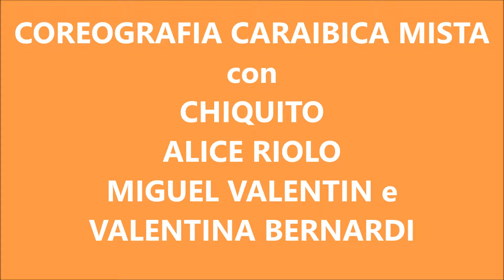Salpicon Latino - CHIQUITO e Dominican Power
Alla disco CHANGO NIGHT di Roma il famoso ballerino dominicano di balli caraibici ha presentato, insieme al suo gruppo DOMINICAN POWER, una coreografia mista di DEMBOW con hip-hop, afro, salsa e rumba. Venerdì, 12 febbraio 2016.